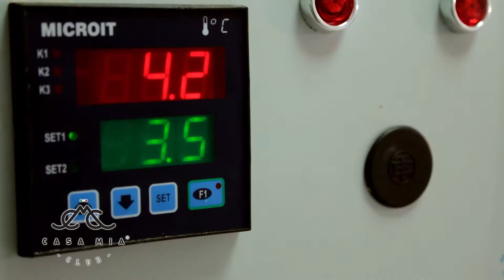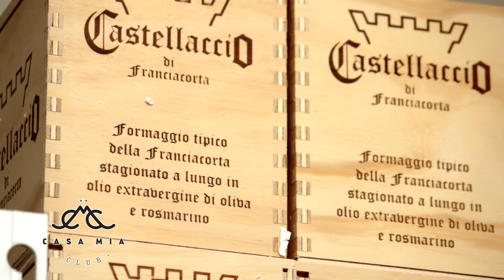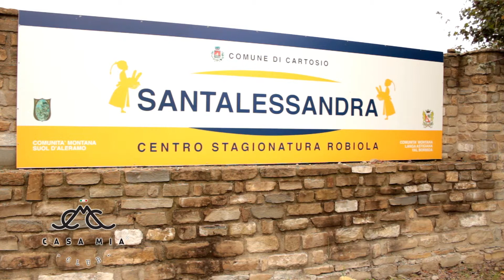Stagionatura Formaggi Sant'Alessandra - Cartosio (AL)